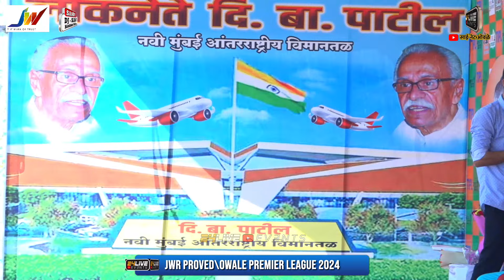JANHVI SPORTS vs SUVEER SPORTS || JWR PROVED || OWALE PREMIER LEAGUE 2024